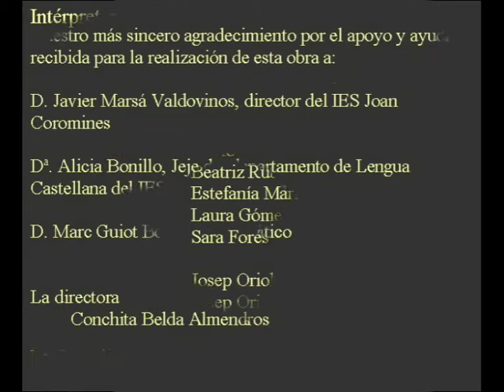La Dama del Alba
La Dama de Alba, de Alejandro Casona.
Representación teatral en el IES Joan Coromines, bajo la dirección de Conchita Belda Almendros.

Peregrina: Soraia García Batanero.
Madre: Mirea García Batanero.
Martín: Jordi Barberá Buendía.
Adela: Doleres Omayra Durán.
Abuelo: David Olmo Llopis.
Angélica: Beatriz Rubio García.
Telva: Estefanía Marín Juncó.
Dorina: Laura Gómez Iborra.
Falin: Sara Forés Kibés.
Escenografía, Música y Sonido: Josep Oriol Cabot.
Vestuario: Amparo Buendía.
Apuntadora: Mercé Batanero Aladero.